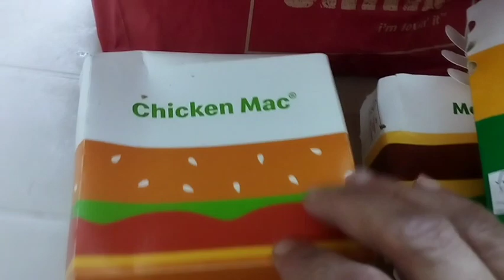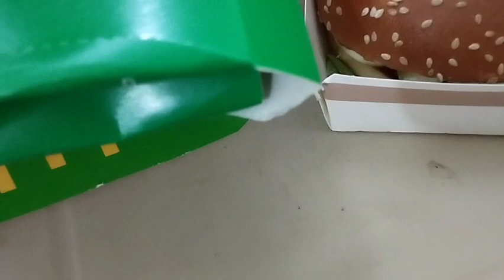I order McDonald's for sehri and Ramadan Mubarak